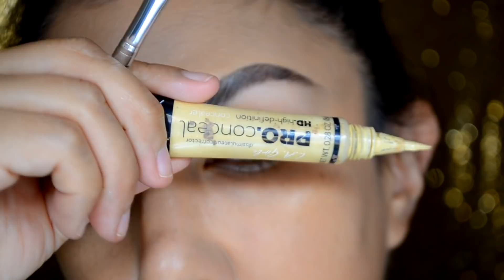⌁☍ Maquillaje Rojo, Amarillo y Negro 🦁 Gryffindor House inspiration | auroramakeup